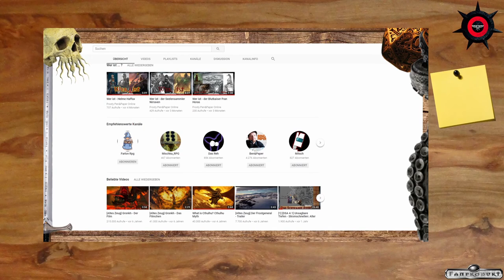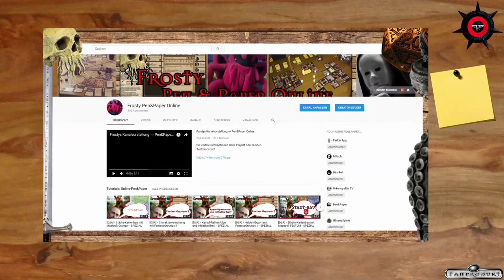[KANAL] Ankündigung #8 - Fjona + Brindijian, Splittermond, neue LIVESTREAMs